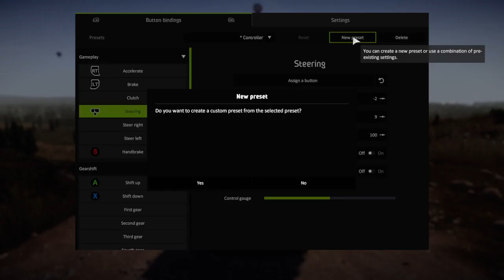wrc Xbox series x gameplay